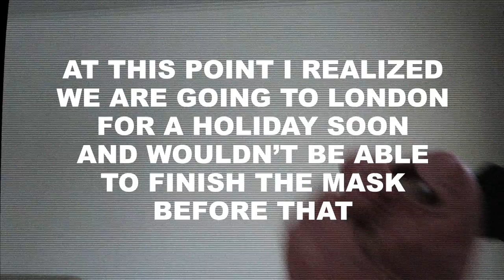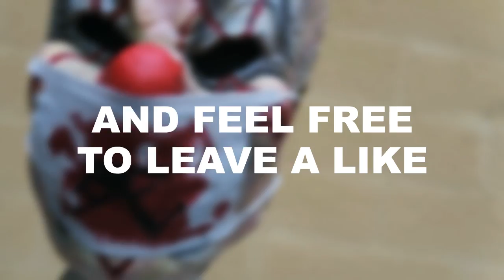Slipknot IOWA Clown Mask - PAINTJOB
Time for a RED NOSE IOWA CLOWN!

Be sure to watch till the end ;)